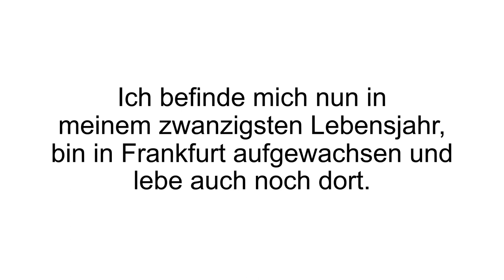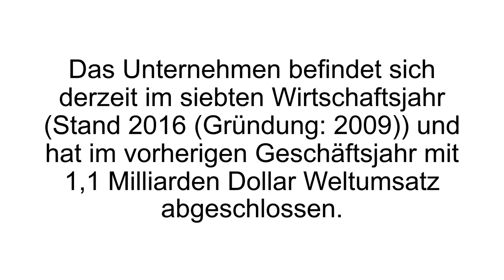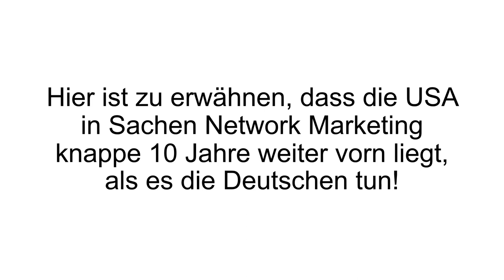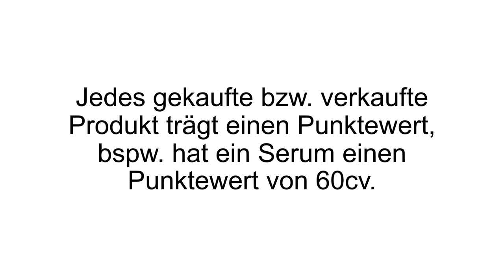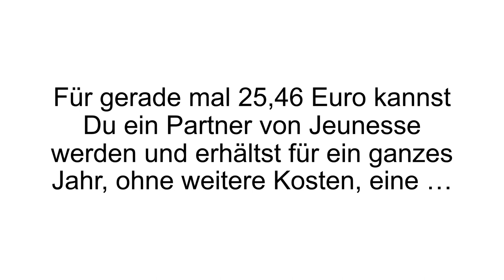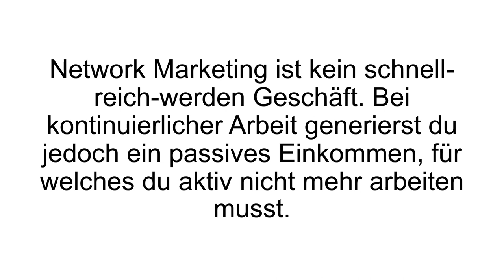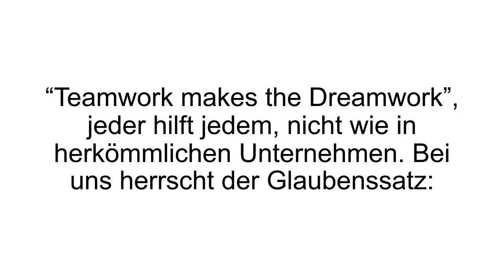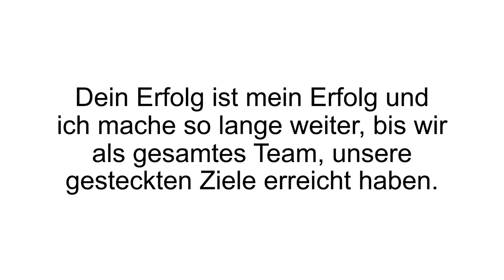[FAZIT] Jeunesse Global ERFAHRUNGEN + Review | Jeunesse Global TEST! Seriös - ABZOCKE?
Annabelle Schall über ihre Jeunesse Global Erfahrungen. Heute gibt es unseren Unity Global Jeunesse Test. Worum es sich genau bei Jeunesse Global handelt und für wen das interessant ist, erfahrt ihr im Video.

Jeunesse Global kommt aus Amerika und wurde 2009 gegründet. Mittlerweile vertreibt es seine Produkte in mehr als 135 Ländern der Welt. Kosmetik und Nahrungsergänzungsmittel machen einen Hauptteil des Sortiments aus.

Den weltweiten Erfolg verdankt dieses Unternehmen seiner großartigen Marketingstrategie. Jeder kann dort eigenständiger Vertriebspartner werden und das Sortiment an Kunden und Interessenten verkaufen. Jeunesse Global bietet insgesamt 6 verschiedene Einkommenswege, darunter passive und aktive. Zum einen bekommt man Provisionen, indem man die Produkte erfolgreich verkauft. Die Gewinnspanne liegt hier zwischen 30 und 40%. Wie man die Produkte verkauft, ob online oder offline, bleibt einem selbst überlassen.

Die zweite Möglichkeit besteht im Anwerben neuer Vertriebspartner. Ein Bonus dafür liegt zwischen 25 und 300$ je nach eigener Karrierestufe. Als passiver Einkommensstrom gilt der Teambonus und Matching Bonus. Außerdem gibt es noch den Diamondpool, den man erst bekommt ab Diamond Rang (2% Umsatzbeteiligung). Den Aktivitätsbonus bekommt man sobald man 5 Partner ins Geschäft geholt hat. Um Partner zu werden muss man einmalig circa 25 Euro zahlen. Voraussetzung ist, dass man mindestens 18 Jahre alt ist.

Jeunesse konnte in den letzten Jahren Vertrauen zu seinen Kunden und Partnern immer wieder weisen. 40-60% der Umsätze werden an alle Partner ausgeschüttet. Die Anzahl der selbstständigen
Vertriebspartner steigt immer weiter. Auch die Produkte von Jeunesse können überzeugen. Einige Produkte haben sogar ein Patent angemeldet und bei einigen werden innovative Technologien
(Stammzellenforschung zum Beispiel) eingesetzt.

Wenn Du mehr zu Jeunesse Global erfahren willst, dann schau JETZT bei Produkt-Kenner.de vorbei!